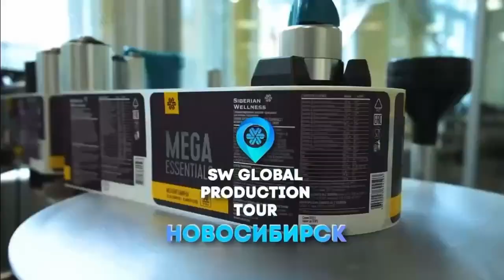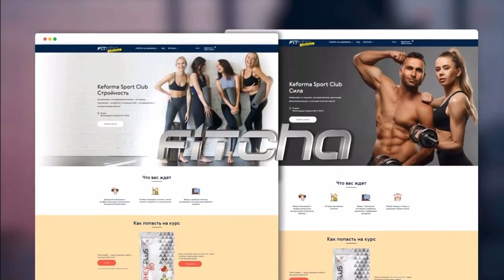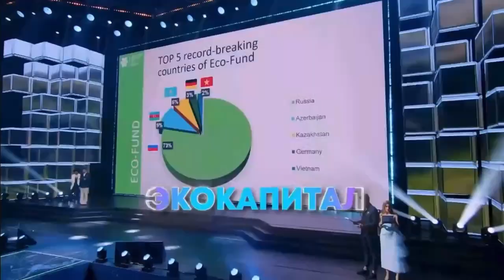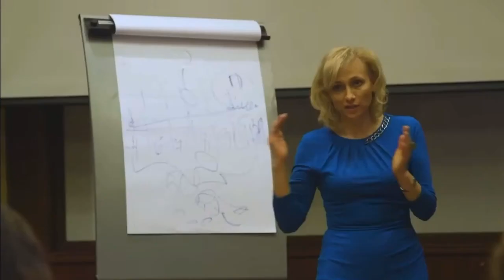Вы готовы?🔥🔥🔥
Для информации 🔰

💳У кого ещё нет бонусной карты Siberian Wellness, можно бесплатно оформить по ссылке или обратиться ко мне👇